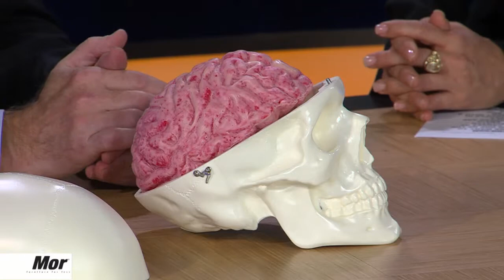Over the Edge for Brain Cancer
Dr. Bob Carter, Professor of Neurosurgery and Chief of Neurosurgery at UCSD Medical Center in San Diego, shares "Over the Edge" with us - a two-day even in support of brain cancer.